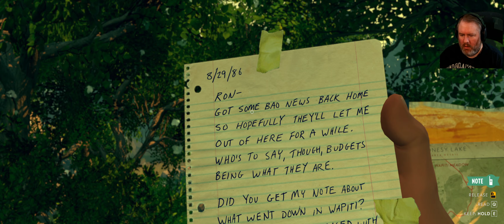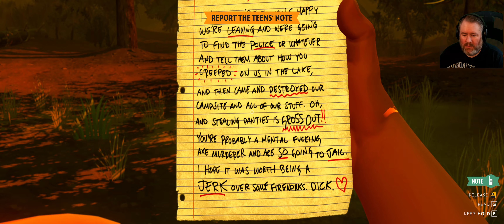Tracking Down the Troublemakers || Firewatch Blind Ultrawide Playthrough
These pesky teens are making all sorts of trouble out here...and apparently they brought Frank the Tank with them

Are you ready for an amazing adventure? Join me as I explore the breathtaking world of Firewatch in this blind playthrough with ultra-wide gameplay. Discover a unique story as I uncover secrets hidden throughout the wilderness solve mysteries, and make unexpected choices that will determine the outcome of our journey. Get ready for a captivating experience you'll never forget!

Chapters:
00:00 - Intro
00:27 - Gameplay
26:36 - Outro